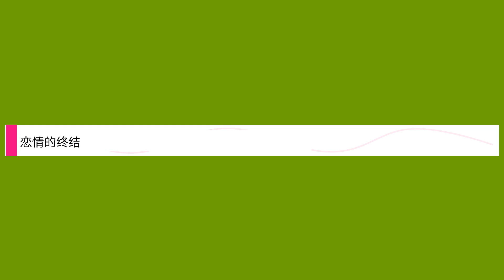恋情的终结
Title: 恋情的终结,

 Author : ,